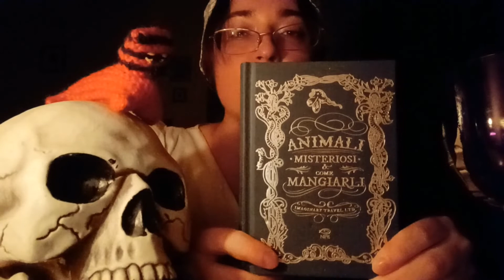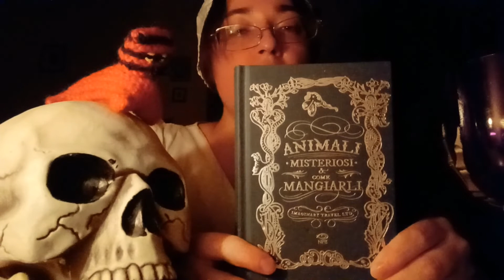Il Bar del Gotico: Animali misteriosi e come mangiarli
Stavolta, è Latrina a condurre il Bar del Gotico: giustamente, perché si tratta di una puntata interamente dedicata alla cucina. Il nostro menu si è arricchito grazie a un prezioso ricettario: "Animali misteriosi & come mangiarli" (Edizioni NPE, 2022). Abbiamo selezionato per voi alcuni fra i più inquietanti, adatti ai clienti di un bar come il nostro.
Dobbiamo avvisarvi che Latrina potrebbe pagare assai cara l'usurpazione del posto di Erica... ma l'ha fatto per regalarvi una serata diversa dal solito. Quindi, non ne sarete troppo dispiaciuti, vero?

"Animali misteriosi & come mangiarli" È ACQUISTABILE QUI, SU AMAZON

Parte delle musiche di sottofondo in questo video è tratta da

⚠️ATTENZIONE, AVVISO SERIO⚠️: la mandragola esiste davvero, ma è VELENOSA, come precisato più volte anche nel video. NON PROVATE QUESTA RICETTA.⚠️